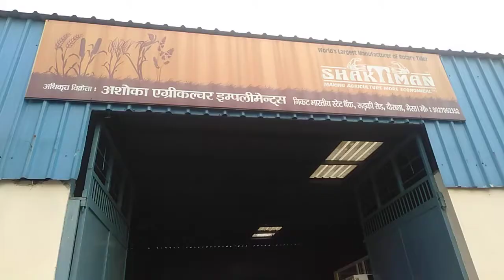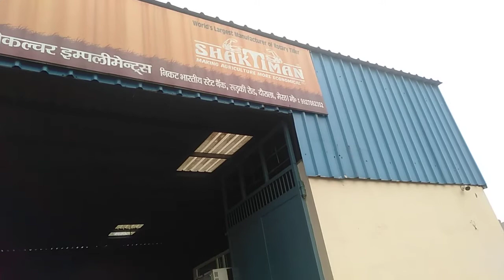शक्तिमान रोटावेटर एजेंसी दौराला